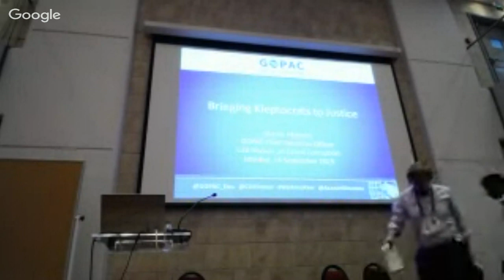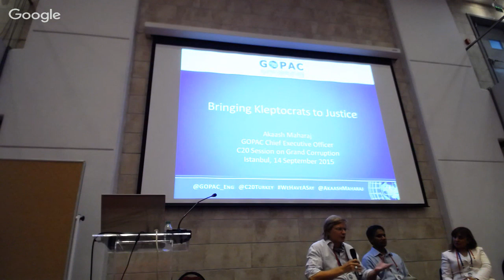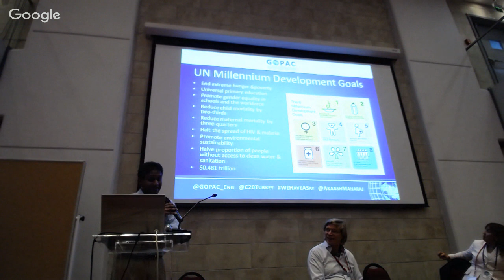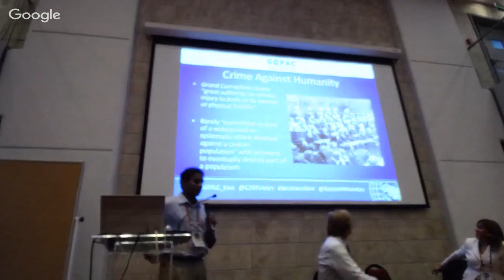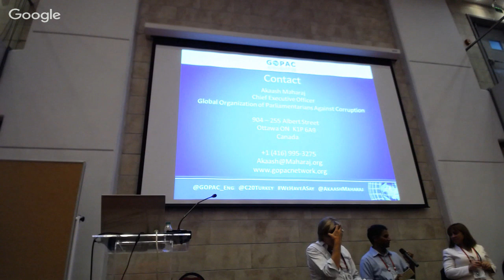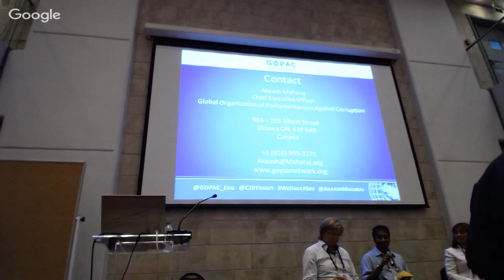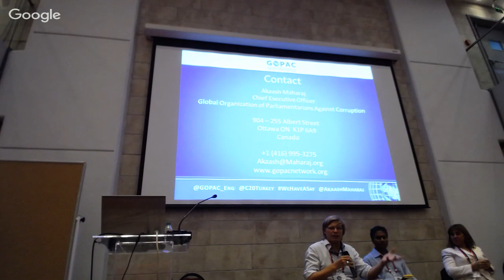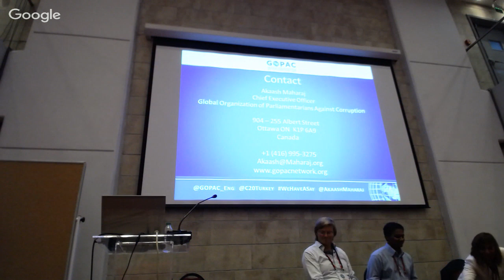C20 Panel Against Grand Corruption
The Global Organization of Parliamentarians Against Corruption (GOPAC) will be part of a panel discussion at the C20 gathering in Istanbul, Turkey

The event will be broadcast live at 12h30 UTC, 15 September 2015. You can participate in the discussion through Twitter, using @GOPAC_Eng, @C20Turkey, and WeHaveASay

We believe that there are some forms of corruption so grave, whose effects on human life, human dignity, and human rights are so catastrophic, that they should shock the conscience of the international community and mobilise the will of nations to act across borders.  Far too often, the perpetrators of such grand corruption are able to use their illicit wealth and power to pervert the national laws and institutions that should call them to account.  As a result, the worst offenders are the least likely to face domestic justice.  In such cases, when national authorities are unwilling or unable to act, we believe that the international community has a responsibility to step forward.

In Istanbul, we will present our strategy for international prosecution of grand corruption, that will enable international alliances and institutions to apprehend, prosecute, judge, and sentence the guilty.

The panellists will be:

Casey Kelso, Transparency International Director
@CaseyRights and @AntiCorruption

Akaash Maharaj, GOPAC Chief Executive Officer
@AkaashMaharaj and @GOPAC_Eng

Oya Özarslan, C20 Steering Committee
@OyaOzarslan and @TransparencyTR

For more information on our efforts against grand corruption, please